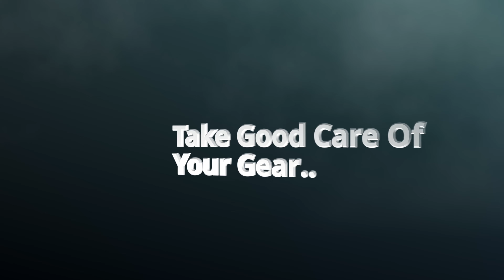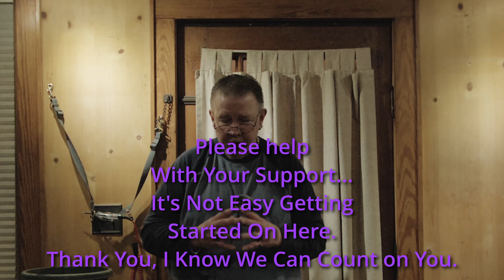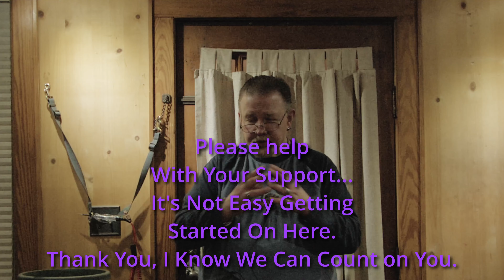Thanks to All Of My Subscribers You Are Fantastic We Made It To Over 3000 Subscribers and Growing H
Just a Big Thanks and an intro to a new channel ArtFancy Imaging and some new gear.Astro Tool & Flexzilla Links, Feast @ No Added Cost To You, But Using Links Will Support Our Channel via Amazon as I'm an affiliate. Thank You For You Support.Astro Tools 1894 ONYX 1/2""THOR" Impact Wrench Tools 78319 19pc 3/8" Drive Low Profile Nano Impact Socket Set 6-24mm - No Skips Tools 78314 14-Piece 3/8" Drive Low Profile Nano Impact Sockets - Metric Pnematic - 11Pc 1/2" Drive Low Profile Nano Impact Sockets - SAE (model: 78211) Pneumatic Tool 78344 10-Piece 3/8" Drive Nano Pinless Universal Impact Sockets - Metric Pneumatic Tool 78240 10Piece 1/2" Drive Nano Pinless Universal Impact Sockets – SAE Pneumatic Tool 78340 8-Piece 3/8" Drive Nano Pinless Universal Impact Sockets – SAE Pneumatic Tool 1838 ONYX 3/8" Nano Angle Impact Wrench – 415ft/lb Tools 1894 ONYX 1/2" "THOR" Impact Wrench & Astro Pneumatic Tool 1822 ONYX 1/2" Nano Impact Wrench v2 - 500ft/lb Pneumatic Tool 1822 ONYX 1/2" Nano Impact Wrench v2 - 500ft/lb Tools 1831 ONYX 3/8" Palm Impact Wrench - 445ft/lb Astro 1128 3/8 Mini Ratchet To The Right Of ThorGreat little Air Ratchet Tools 78313 13pc 1/4" & 3/8" Drive External Torx Nano Impact Socket Set, Black Astro Tools 78319 19pc 3/8" Drive Low Profile Nano Impact Socket Set 6-24mm - No Skips Pneumatic Tool 78344 10-Piece 3/8" Drive Nano Pinless Universal Impact Sockets - Metric Pneumatic Tool 78340 8-Piece 3/8" Drive Nano Pinless Universal Impact Sockets - SAE Pneumatic Tool 78244 11Piece 1/2" Drive Nano Pinless Universal Impact Sockets - Metric 1812 1/2-Inch Super Duty Impact Wrench, Twin Hammer Pneumatic Tool 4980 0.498" Shank Super Duty Air Hammer Tools 498K 0.498" Shank "THOR" Air Hammer/Riveter. 4 Pc. Double Box Ratcheting E-Torx Wrench Set - 9224D 3 Pc. Double-X® Hose Grip Plier Set 3703V 11" Hose Gripper Plier Set Cooling System Vacuum Purge Set ALL FITTINGS Pro High Flow Ball Swivel Plug, 1/4" Body, 1/4" MNPT - A53440FZBS Flexzilla Open Face Retractable Air Hose Reel, 3/8 in. x 50 ft., Heavy Duty, Lightweight, L8611FZ Air Hose, 1/2 in. x 100 ft., 1/2 in. MNPT Fittings, Heavy Duty, Lightweight HFZ12100YW4 Pro Air Hose, 3/8 in. x 50 ft, Heavy Duty, Lightweight HFZP3850YW2 - Zillawhip 1/2 X 4 Swivel Whip Hose- 1/2 Ends (HFZ1204YW4S) Whip Air Hose, 6 Feet x 3/8 Inch with 1/4 Inch MNPT Pro High Flow Coupler & Plug Kit (7 Piece), 1/4" Body, 3/8" NPT - A53657FZ Levelwind Retractable Air Hose Reel, 1/2 in. x 50 ft, Heavy Duty, Lightweight, Hybrid, ZillaGreen - L8335FZ